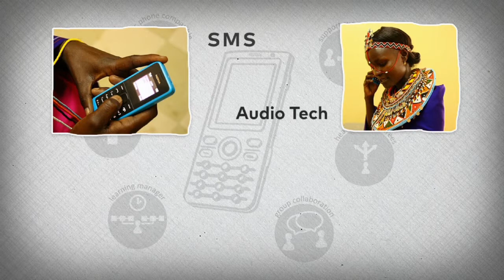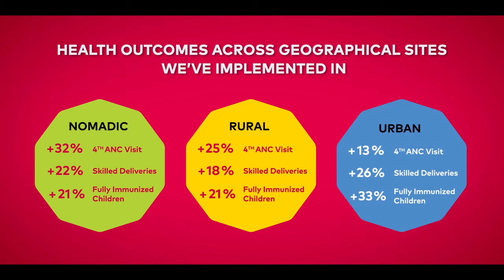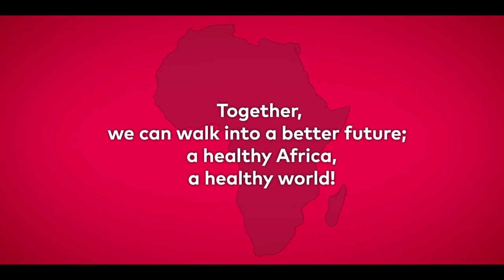Leap – how the mHealth solution works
Leap is an mHealth solution that trains health care workers, wherever they are, whenever you need to, using the device in their pocket, the basic mobile phone. Watch this video to find out how Leap works.